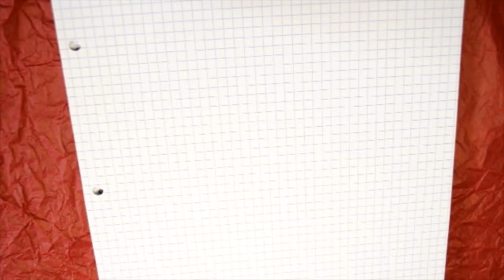PIXEL ART SERDAIGLE : mets ton blason à l'honneur !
On se retrouve pour un nouveau Pixel Art Harry Potter en dessinant le blason de Serdaigle !
Comment dessiner l'emblème de Serdaigle en pixel art ? Suivez pas à pas chaque étape de ce dessin !

Merci d'avoir visionné cette vidéo. Si tu l'as aimée, pense à la liker pour soutenir mon travail !
Indique-moi en commentaire quel Pixel Art tu souhaiterais que je réalise :)

A bientôt pour d'autres dessins au carré ! :)